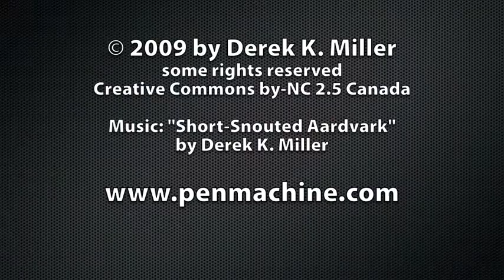Vancouver to Whistler in One Minute